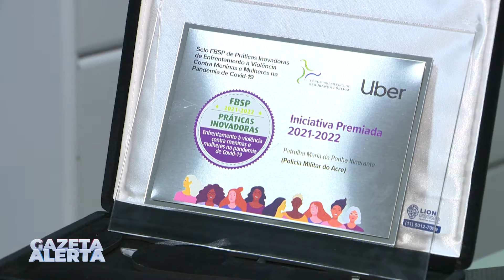''PATRULHA ITINERANTE'' PROJETO É DESTAQUE NACIONAL NO ENFRENTAMENTO À VIOLÊNCIA CONTRA A MULHER